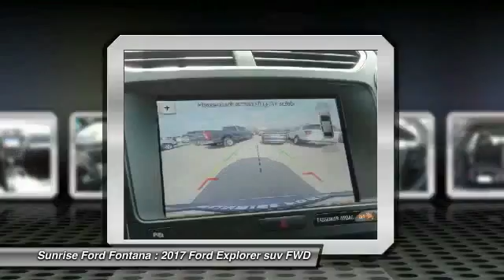2017 Ford Explorer Fontana, Chino, Norco, Moreno Valley, San Bernardino, CA FH1193DT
2017 Ford Explorer XLT FWD

16005 VALLEY BLVD.

SUNRISE FORD FONTANA: PROUDLY SERVING FONTANA, CHINO, NORCO, MORENO VALLEY, SAN BERNARDINO, AND SURROUNDING SOUTHERN CALIFORNIA LOCATIONS. THIS MAGNETIC 2017 Ford EXPLORER IS EQUIPPED WITH A , AUTOMATIC TRANSMISSION, AND RECEIVES AN ESTIMATED 17 City/24 Hwy MPG. FONTANA, CA 92335. FONTANA, CA  CHINO, CA  NORCO, CA  MORENO VALLEY, CA  SAN BERNARDINO, CA 2017 Ford EXPLORER XLT FWD Stock #: FH1193DT | VIN: 1FM5K7D81HGA61655 | 2017 Ford Explorer XLT FWD Sunrise Ford Fontana